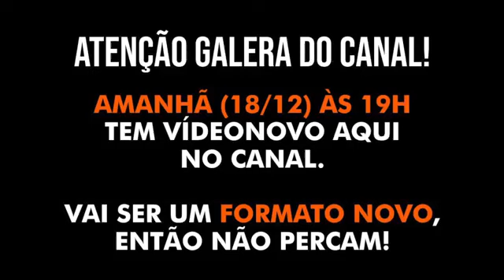Nem de Graça - Pixote (cover Grupo Deixestar_ Fell